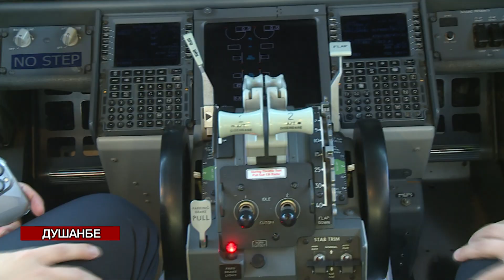Гузориши телевизиони “Сафина” дар бораи нишасти ҳавопаймои Боинг 737-800 дар фурудгоҳи Душанбе.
Гузориши телевизиони “Сафина” дар бораи нишасти ҳавопаймои Боинг 737-800 дар фурудгоҳи Душанбе. Муаллиф Сайраҳмон Ҳабибов.

Репортаж телеканала «Сафина» о прибытии самолёта Боинг 737-800 в Душанбе. Автор: Сайрахмон Хабибов.